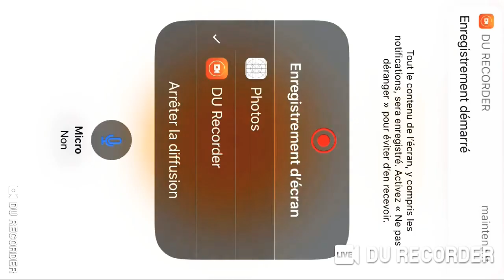Ma pire partie de fortnite